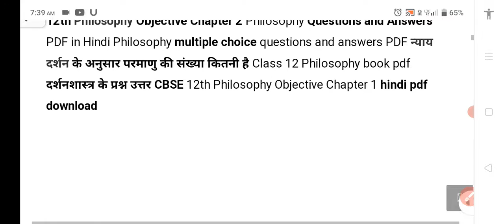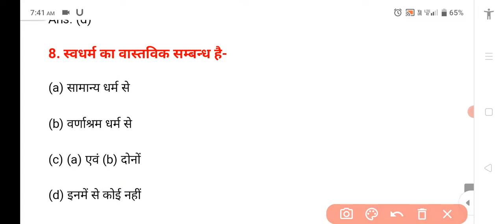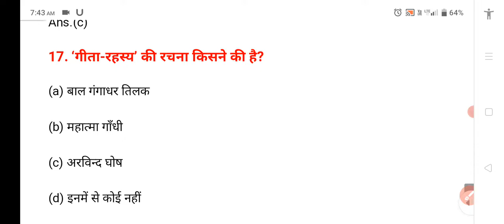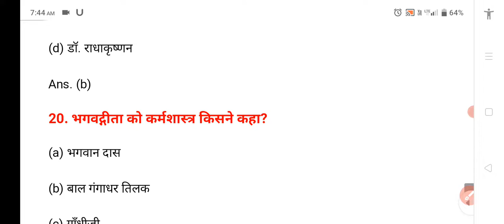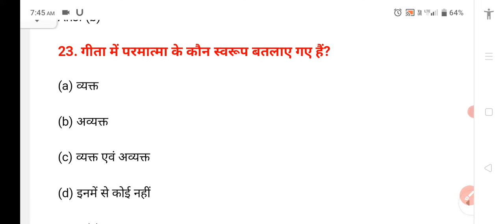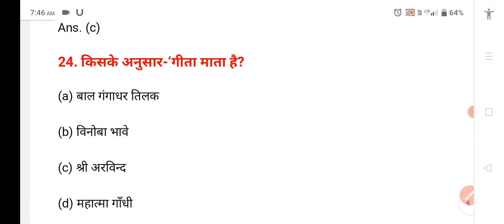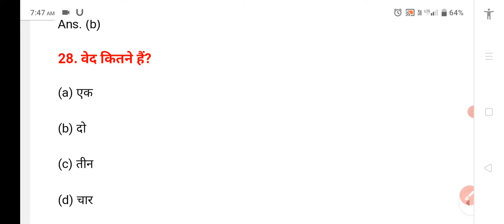12th Philosophy (दर्शनशास्त्र) chapter 2 vvi objective question// भगवद् गीता का दर्शन महत्वपूर्ण Qc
12th Philosophy chapter 2 objective question | 12th fre अध्याय-2 भगवद् गीता का दर्शन ऑब्जेक्टिव क्वेश्चन

मेरे प्रिय छात्र इस वीडियो के माध्यम से आपको कक्षा 12 के फिलॉसफी दर्शनशास्त्र के दूसरे दूसरे पाठ भगवद्गीता का दर्शन के सभी महत्वपूर्ण वस्तुनिष्ठ प्रश्न यानी कि ऑब्जेक्टिव क्वेश्चन आंसर कराया गया है इसलिए आप इस वीडियो को ध्यान से देखें

इस Channel पर Class 12th Arts की सम्पूर्ण तैयारी कराई जाती है, आप एक बार Channel पर जाके जरूर visit करे और बोर्ड परीक्षा की तैयारी के लिए Channel को SUBSCRIBE अवश्य करें।

मेरे प्यारे साथियो, स्वागत है आप सभी का आपका प्यारा YouTube चैनल maa asha e s point मे आप टेस्ट सीरीज, PDF और Quiz के लिए नीचे दिए गए लिंक पर Click करे 👇👇👇👇👇
maa Asha e s point by durganand sir

12th hindi maa asha e s point
maa Asha e s point

12th Maa asha e s point by durganand sir
maa asha education study point
12th philosophy objective questions

12th philosophy important questions 12th philosophy questions

12th philosophy

12th philosophy bihar board

12th philosophy class 12th philosophy ncert in hindi
12th bihar board philosophy

Philosophy class 12th

Philosophy class 12th questions Philosophy class 12th bihar board

12th philosophy subjective questions

12th philosophy in hindi 12th darshanshatra

12th darshanshatra questions

12th darshanshatra objective questions 12th darshanshatra important questions

Darshanshatra class 12th BiharBoard Darshanshatra class 12th questions

12th philosophy by DhirajStudiesTube 12th darshanshatra by DhirajStudiesTube

12th philosophy objective questions 2023 12th philosophy objective questions 2022

12th philosophy important questions 2020

12th philosophy important questions 2021

12th philosophy most vvi questions 2021 12th shilnennhir mace nation 2021

भगवत गीता का दर्शन वस्तुनिष्ठ प्रश्न
Bhagwat Geeta ka darshan objective question answer
class 12 philosophy chapter 2 question answer
12th class philosophy chapter 2 vvi objective question answer
darshanshastra chapter 2 vvi objective class 12th
hagwatb Geeta ka darshan most objective question answer